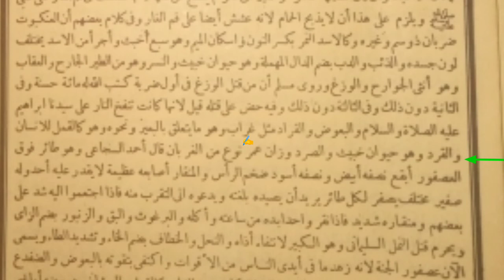Ngaji Kitab Safinah (Sarah Tengah) : Hewan Yang Boleh Di Bunuh & Tidak Boleh Di Bunuh